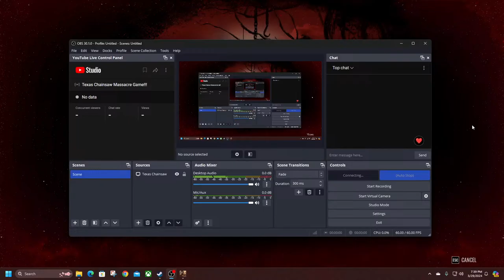Texas Chainsaw Massacre Game!!!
Gaming with my boys!!!